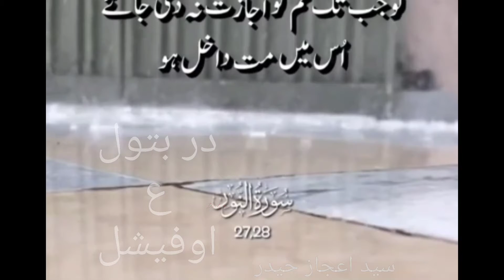Sura Noor ki Ayt no 27.28 by Dar e Batool official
momno jb kisi k ghar jao to bagher ijazat k na Jaya kro